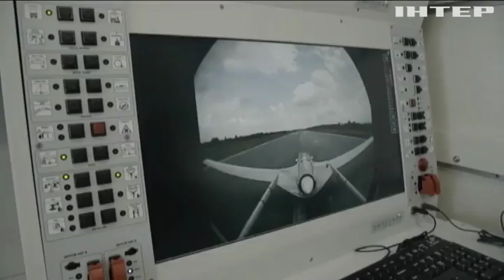ЗСУ отримають турецькі ударні безпілотники Bayraktar - Петро Порошенко